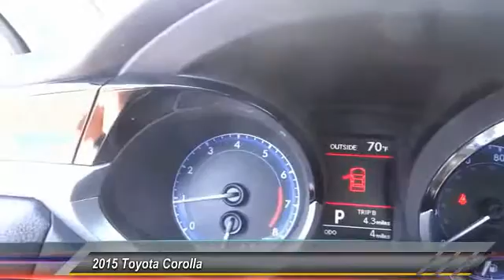2015 Toyota Corolla Toyota, San Diego, Lemon Grove, El Cajon, National City, Spring Valley, Broadway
2015 Toyota Corolla 4dr Sdn CVT S Plus

6800 Federal Blvd.

PROUDLY SERVING SAN DIEGO, EL CAJON, CHULA VISTA, NATIONAL CITY, LA MESA, AND SURROUNDING CALIFORNIA AREA. THIS CLASSIC SILVER METALLIC 2015 Toyota COROLLA IS EQUIPPED WITH A Engine: 1.8L I-4 DOHC Dual VVT-i, AUTOMATIC TRANSMISSION, AND RECEIVES AN ESTIMATED 29 City/37 Hwy MPG. CONTACT THE FRIENDLY STAFF AT BOB BAKER TOYOTA SCION TO SCHEDULE A TEST DRIVE AND TAKE THIS 2015 Toyota COROLLA HOME TODAY, OR VISIT OUR SHOWROOM CONVENIENTLY LOCATED AT 6800 FEDERAL BLVD LEMON GROVE, CA 91945. WE HAVE A STRONG AND COMMITTED SALES STAFF WITH MANY YEARS OF EXPERIENCE SATISFYING OUR CUSTOMERS' NEEDS. SAN DIEGO, CA LA MESA, CA SPRING VALLEY, CA BROADWAY HEIGHTS, CA REDWOOD VILLAGE, CA NATIONAL CITY, CA EL CAJON, CA STOCK #: B151376 | 2015 Toyota Corolla 4dr Sdn CVT S Plus